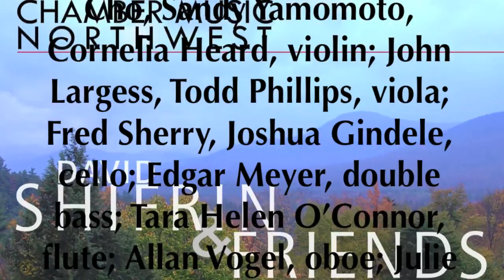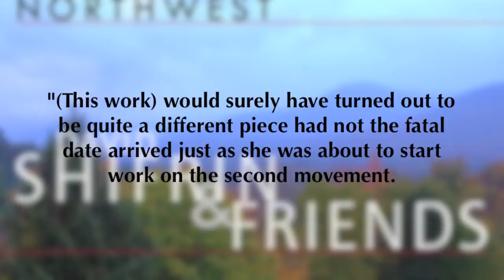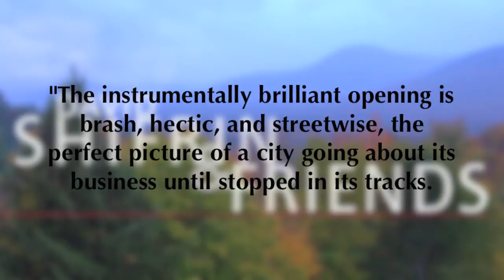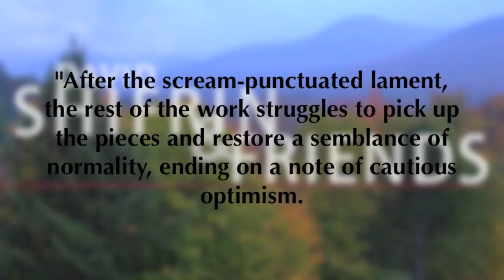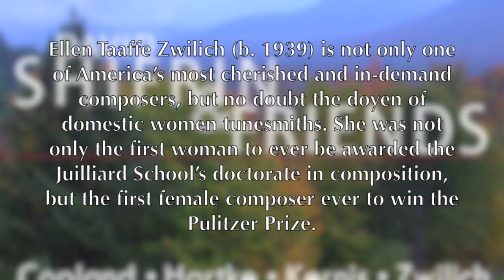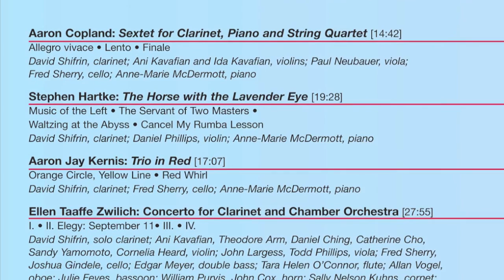Concerto for Clarinet and Orchestra by Ellen Taaffe Zwilich | Chamber Music Northwest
Composer: Ellen Taaffe Zwilich
Album: Chamber Music Northwest: David Shifrin & Friends
Artists: David Shifrin, solo clarinet; Ani Kavafian, Theodore Arm, Daniel Ching, Catherine Cho, Sandy Yamomoto, Cornelia Heard, violin; John Largess, Todd Phillips, viola; Fred Sherry, Joshua Gindele, cello; Edgar Meyer, double bass; Tara Helen O'Connor, flute; Allan Vogel, oboe; Julie Feves, bassoon; William Purvis, John Cox, horn; Sally Nelson Kuhns, cornet; Niel DePonte, percussion; Ransom Wilson, conductor

"... a score truly inspired by a tragic event (9/11) and one that is likely to transcend it." — Peter G. Davis, New York Magazine

Thus did a leading critic sum up the remarkable Concerto for Clarinet (chamber orchestra version) by Ellen Taaffe Zwilich, one of America's cutting-edge contemporary composers. And this is but one of this release's four vibrant modern chamber works for clarinet and various chamber ensembles by major composers: music that greatly enriches the modern chamber repertoire.